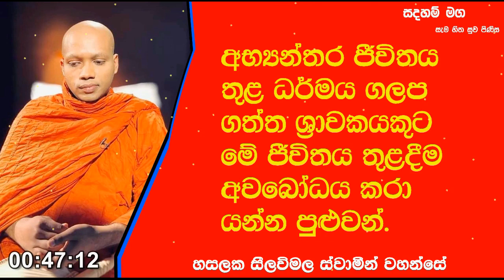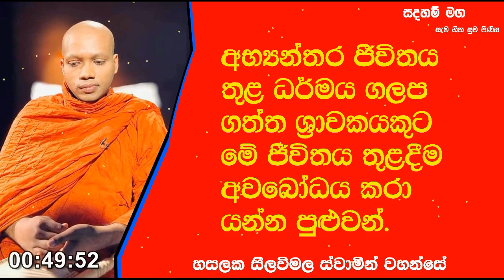මෙි ජීවිතය තුලදීම අවබෝධය කරා යන්න පුළුවන්.394Ven Hasalaka Seelawimala Thero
අභ්‍යන්තර ජීවිතය තුළ ධර්මය ගලප ගත්ත ශ්‍රාවකයකුට මෙි ජීවිතය තුලදීම අවබෝධය කරා යන්න පුළුවන්.